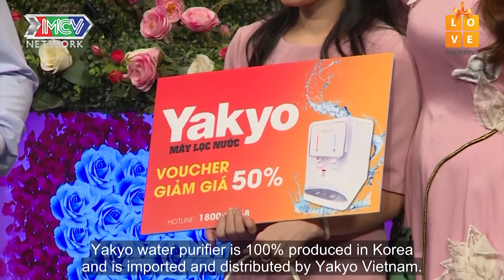Nàng Tổng Đài Viên xinh đẹp CHỜ SUỐT 6 NĂM mới được hẹn hò bị chàng tài xế TỪ CHỐI PHŨ CHỈ VÌ...